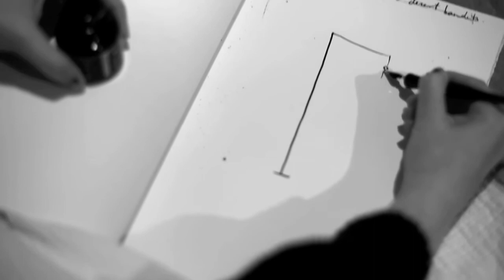bertie at the blackman : Lesson 1: The Line : The Blackman Hotel : Melbourne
Bertie teaches viewers how to draw a straight line without a ruler. Not much else to be said really. The Blackman Hotel, on St. Kilda Road in Melbourne Australia, offers luxurious studio suites featuring dreamy Art Series beds, complete kitchenettes and stylish designer furnishings.